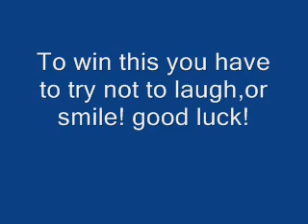Try not to laugh or smile!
If you laugh or smile then you lose.